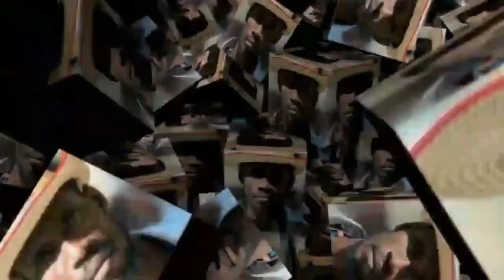{KOZE VODOU} EYYY KOKOBE LEVE PYE MEN VODOU KAY MANBO MARTINE NAN SENMAK